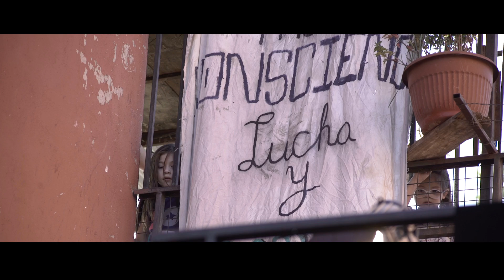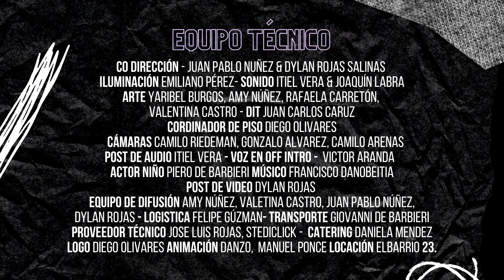GATO SECO SESIÓN EN EL BARRIO-CASA BUGAMBILIA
Sesión en el Barrio • Gato Seco (Francisco Danobeitia)

1ra sesión en vivo, segunda temporada “Sesión en el Barrio”
🎶 SETT LIST
"Toc Toca Todo" 00:33
"Malas pasadas" 3:07

¡Coméntanos que te pareció!